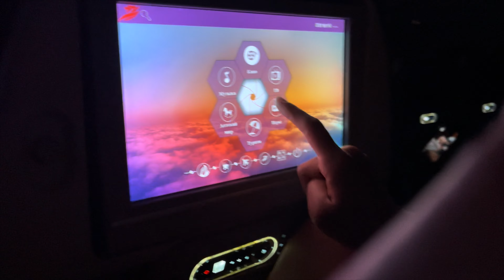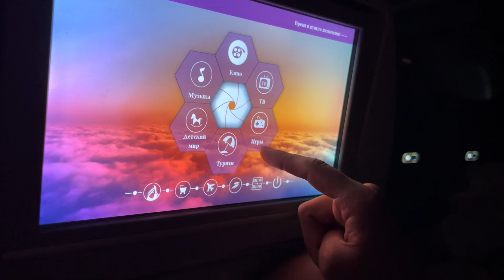Private boats and beach days | Sanya day 3